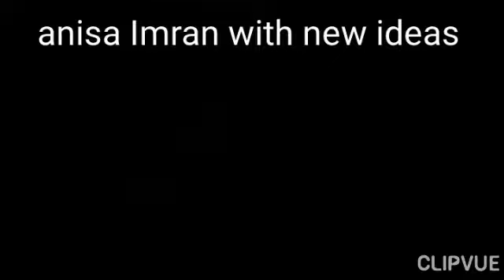Behria town lahore Pakistan trip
@aslal o alaikum@

I Am Anisa imran  with new ideas

lahore behria town Pakistan

I hope you enjoy my vedio

v beautiful city